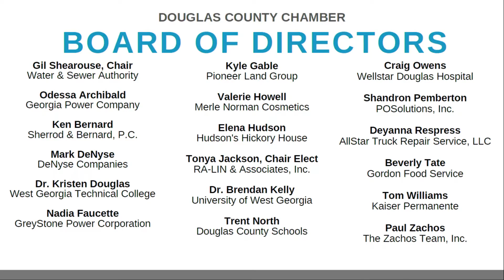20210316 chamber lunch